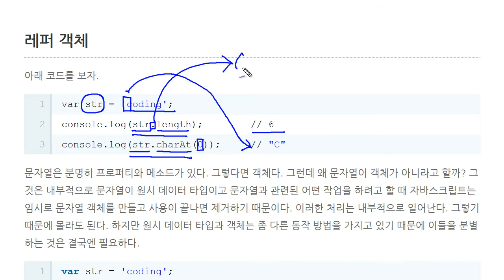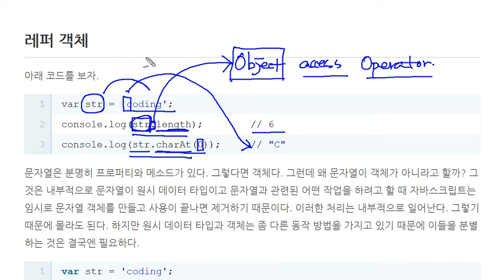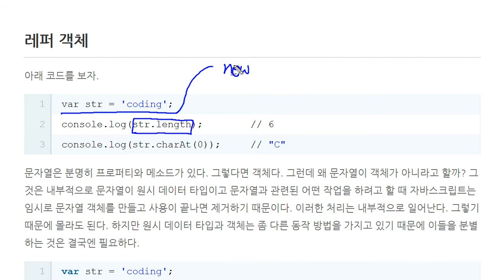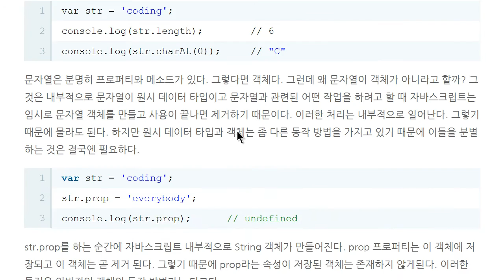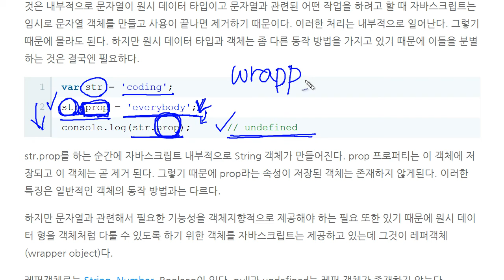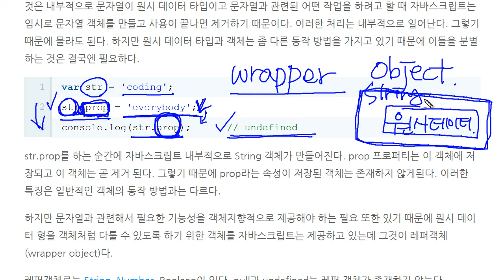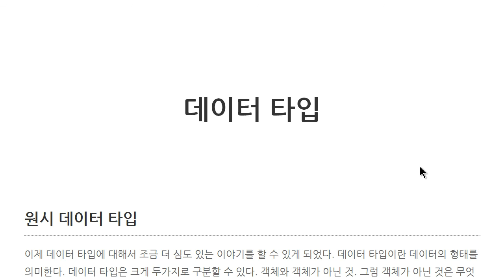JavaScript - 데이터 타입 (2/2) : 레퍼 객체